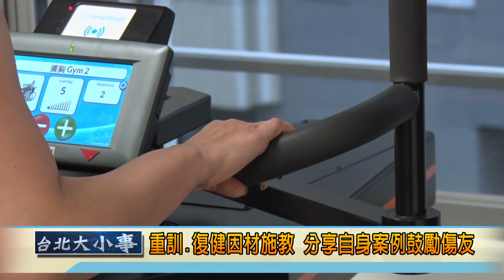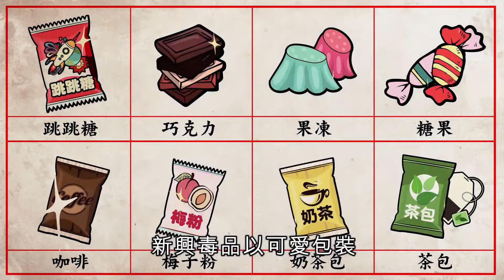台北大小事第144集：陽光教練卓修世1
台北大小事 你我關心的事
首播：每週五18:30​​​​
重播：隔天星期六 12：00、18：30
            星期一~五 07：00、12：00、21：00